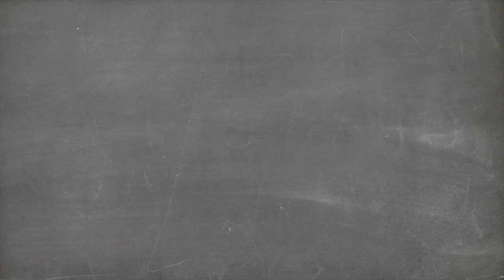Interview with Maritza Lanas of Agent Piggy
In this interview you'll learn how Agent Piggy is helping thousands of kids develop invaluable financial skills, why Maritza became an entrepreneur, how did she fund her startup, what is it like to have your spouse as a co-founder, why did they have to fire all their employees last year, and how they are growing leaps and bounds since their changed their business model from B2C to B2B.

Interview Outline:

Interview Highlights
1:01 - Maritza explains how Agent Piggy works.
2:13 - How did you come up with the idea? - The original idea came from Maritza and Pablo, her co-founder (and husband) in 2010 during the world financial crisis.
At that time many people were struggling financially because they had mismanaged their money by over spending in assets they couldn't afford and by not having a cushion of savings.
It's then they thought the world could use an educational tool to help avoid financial stress.
3:16 - How many students are taking the program and how it works? - They chose to focus on financial education for kids and now their program is available in 31 schools and 5000 kids have already graduated from their program.
3:53 - The program for schools consists of 10 lessons where they learn concepts like saving, responsible spending, donating, reaching financial goals.
5:02 - The goal of Agent Piggy is to create good financial habits early so when kids grow up they are smarter handling their money.
5:56 - Agent Piggy helps kids understand the value of money. To earn money they must do chores like washing the family car.
8:02 - How did you validate your idea? Before they spent a cent building the platform, they pitched their idea to everyone they knew and they created a Facebook fan page where they collected feedback.
With this feedback they were able to determine who was their client (parents) and then what were their needs.
With this info they built a simple MVP (minimum viable product) to proof there was an actual need for their idea.
10:29 - Why did you become an entrepreneur?  She always wanted to have more time for herself.
Maritza wanted to have ownership of her time which and now that she just became a mom this freedom is more important than ever.
13:24 - Their relationship as co-founders works well because they have complimentary skills. Pablo is an economist and the tech guy and Maritza is in charge of business development and marketing.
13:45 - How do you manage business disagreements and ensure they don't affect your relationship as husband and wife?
For big decisions they always try to do what is best for the company.
17:30 - How did you fund your startup? They started using their own credit cards and personal savings. Then they got accepted into Startup Chile which is a government sponsored accelerator program which provided them with $40K USD.
18:56 - It was very difficult to leave their families and start from zero in Chile. But thanks to Startup Chile $40K it was possible to make their dream happen.
19:36 - Did you raise more money later on? Maritza explains after Startup Chile they applied to other startup programs and got $50K in additional funding from Wayra an initiative by Movistar-Telefonica in Spain.
21:04 - To succeed as a startup you need to have a clear vision of what you want to accomplish.
22:27 - Share a difficult moment when building your startup - One of the most difficult moment was when they had to fire everyone when they decided to change their strategy from B2C to B2B.
24:55 - Why did you pivot into B2C? - They figured out it was a lot more cost effective to target schools with thousands of students each than parents one by one.
25:19 - Now they sell Agent Piggy on a per school basis. Now they hire people on a project by project basis.
26:05 - It was very emotionally difficult to let go of all their employees because they were very close to them and considered them like extended family.
27:03 - How do you maintain a sense of culture when you hire contractors part time? 1. Hire top quality people and 2. They must believe in what you are doing. In their case they are building tools to be used by kids so they look for people that like kids.
29:56 - Maritza says that they delayed the decision to let go of everyone for 5 months and they shouldn't have waited that long.
30:30 - Maritza says that the most rewarding moment was when the first batch of kids graduated from the Agent Piggy program and have proof that their platform had indeed help these kids learn invaluable financial skills.
33:39 - Share one piece of advice to upcoming entrepreneurs - Be persevering. Don't be afraid of knocking on as many doors as possible for help. They may say no today but maybe tomorrow they may say yes.
39:07 - Share a productivity hack - She never procrastinates. She is very stubborn and always does what she commits to doing.